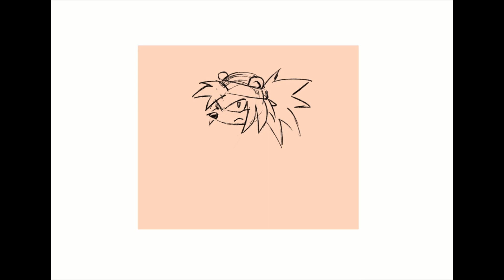Timelapse - Bark the Polar Bear (Sonic the Fighters)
Enjoy a timelapse drawing of an obscure Sonic character, Bark the Polar Bear, from the wonderfully retro arcade fighting game, Sonic the Fighters.

Drawn and recorded in Clip Studio Paint EX using the built-in timelapse feature.

Pens used:
  - Tapered Pen (default tool)
  - カリカリメカニカル / dp-MechPencil by diceproj on CLIP STUDIO ASSETS
 - ベタムラ作成set by もの区 on CLIP STUDIO ASSETS

Visit shiftaria.com to see this illustration, additional fan art, original works, and more from MGaru!